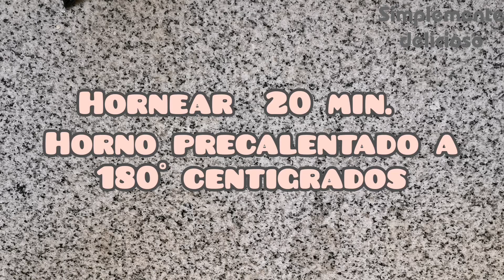Galletas de avena tipo Starbucks con chispas de chocolate y pecanas.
Riquisimas galletas de avena con pecanas y chocolate. Faciles y rapidas de hacer. Solo mezcla todo y hornea. En 30 minutos estaran listas a disfrutarlas.
Ingredientes